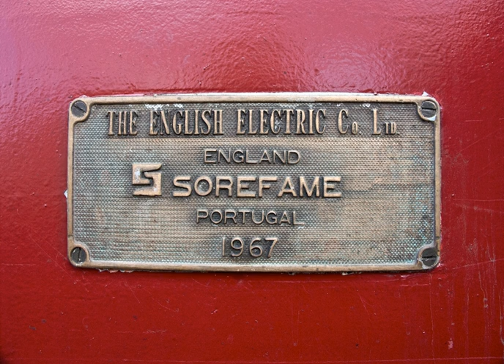English Electric Company | Wikipedia audio article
00:01:05 1 Foundation
00:01:28 1.1 Components
00:02:00 1.1.1 Planned activities of the combined businesses
00:05:27 2 George Nelson
00:06:31 2.1 Relocations
00:07:39 2.2 Radiators and cookers
00:08:19 2.3 Recovery
00:10:18 3 World War II
00:12:45 4 Peacetime
00:12:54 4.1 Trams
00:13:24 4.2 Railways
00:15:32 4.3 Aviation
00:18:27 4.4 Industrial Electronics
00:19:01 4.5 Mergers, acquisitions and demise
00:20:19 5 Some products
00:20:28 5.1 Electrical machinery
00:22:20 5.2 Military equipment
00:23:26 5.2.1 See also
00:23:37 5.3 Computers
00:24:35 5.4 Railways &amp; traction

- Socrates

SUMMARY
The English Electric Company Limited was a British industrial manufacturer formed after the armistice of World War I by amalgamating five businesses which, during the war, had been making munitions, armaments and aeroplanes.It initially specialised in industrial electric motors and transformers, railway locomotives and traction equipment, diesel motors and steam turbines. Its activities were later expanded to include consumer electronics, nuclear reactors, guided missiles, military aircraft and mainframe computers.
Two English Electric aircraft designs became landmarks in British aeronautical engineering; the Canberra or B-57, and the Lightning. In 1960, English Electric Aircraft (40%) merged with Vickers (40%) and Bristol (20%) to form British Aircraft Corporation.
In 1968, English Electric's operations were merged with GEC's, the combined business employing more than 250,000 people.